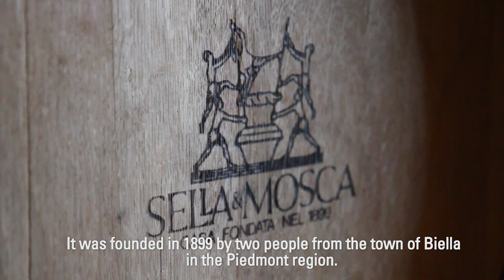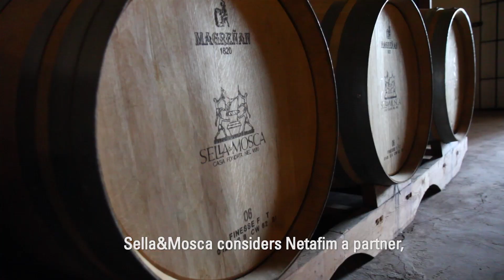Drip Solution for wine grapes in Italy: Netafim Customer Testimonial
For more than 100 years the Sella & Mosca vineyards have been one of Italy’s premier makers of wine. It was just over 20 years ago that they started working with Netafim, and they haven’t stopped since - drip irrigation not only helped lower water consumption, it has made the vineyards plants healthier